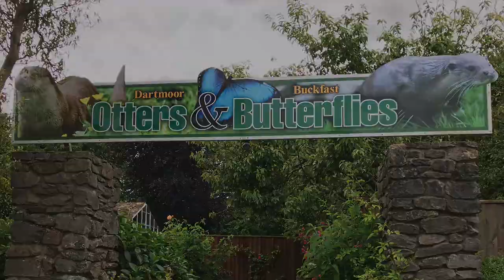OTTERS AND BUTTERFLY SANCTUARY GUIDE / Buckfest Dartmoor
I have done a little guide around Buckfest Butterfly and Dartmoor Otter Sanctuary.
I highly recommend you go and also the feeding time is definitely a highlight!
Hope you enjoy this little guide and decide to go!